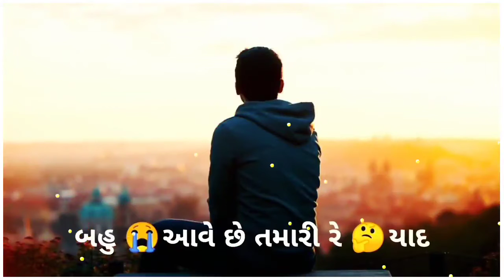intezaar ma Tamara su mari nakso........❣️